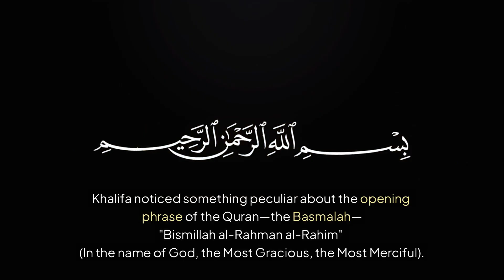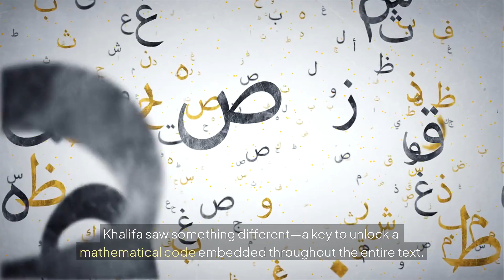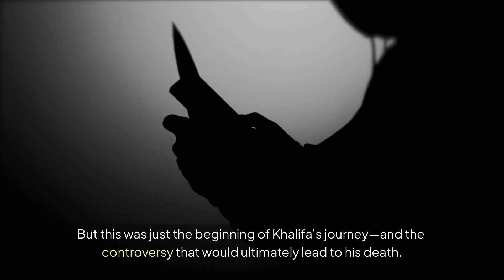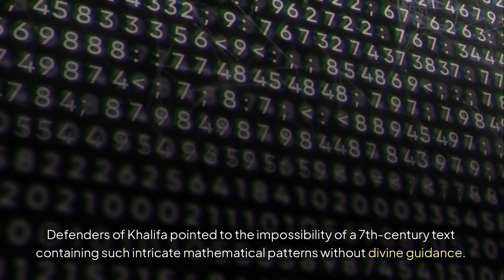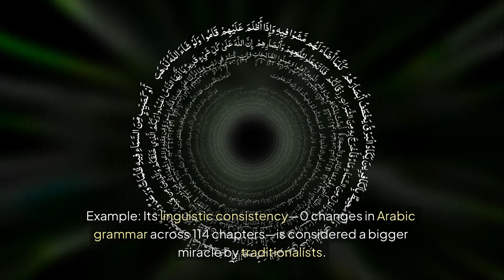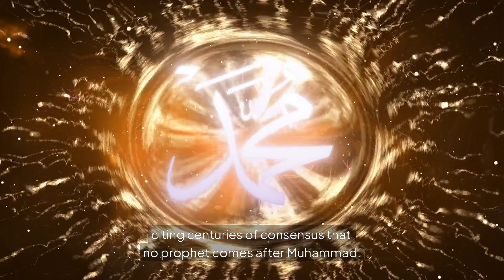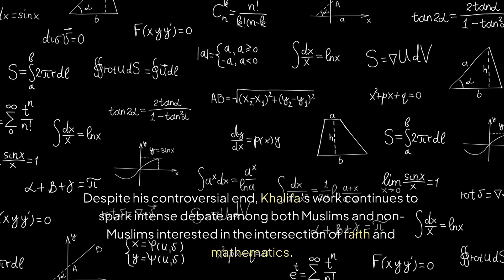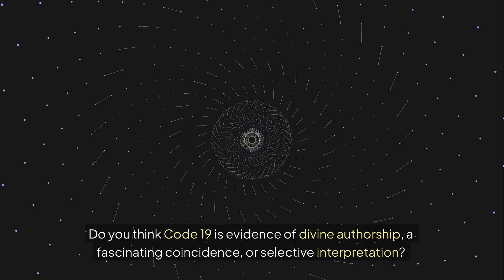SCIENTIST MURDERED After Proving Quran's Code 19 (1 in 1.6 TRILLION!)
Was a hidden mathematical pattern in the Quran worth killing for?
This eye-opening documentary explores the life and death of Dr. Rashad Khalifa, an Egyptian-American biochemist who claimed to discover a divine numerical code in the Quran—based on the number 19. What began as a computer analysis turned into a theological earthquake… and ended in bloodshed.

What You'll Discover:
• The stunning 1 in 1.6 trillion mathematical pattern
• Scientific and religious responses—from MIT to Al-Azhar
• FBI’s decade-long hunt for the killer
• Why some scholars called him a genius—and others, a heretic

* Endorse or reject religious interpretations
* Represent final authority on Islamic theology
* Support or condone violence against individuals or groups

All views expressed by interviewees, scholars, or cited sources are their own.

🔎 Sources & References:

Journal of Islamic Science* and related academic critiques
* FBI declassified files on Rashad Khalifa's murder (Case #90-31)
* Archival news from *The Arizona Republic* and U.S. court records
* Scholarly perspectives from Dr. Jeffrey Lang, Brendan McKay, and others

💬 Join the Discussion:
"This video explores one of the most controversial theories in Quranic history. Is Code 19 a divine signal or pattern-seeking gone too far? Let us know your thoughts—respectfully—in the comments."

📌 Reminder for Viewers:
“This is a historical documentary, not religious guidance. Muslims around the world hold diverse views on Code 19. Share yours respectfully below.”